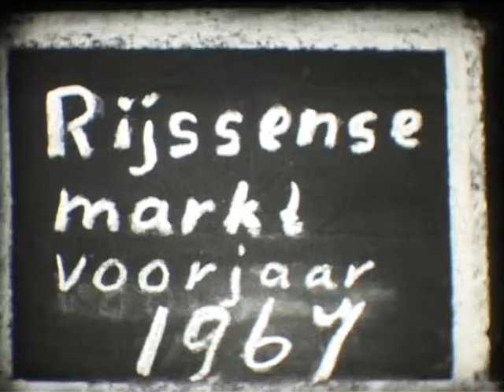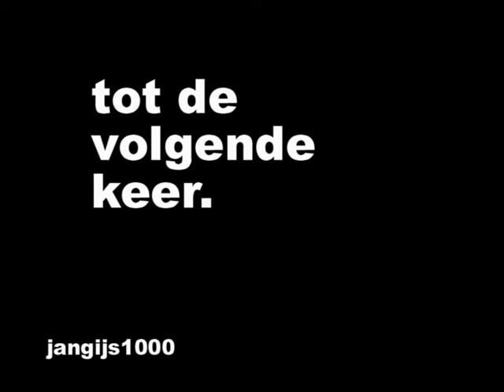Rijssense markt 50 jaar geleden.1967.Afl 1